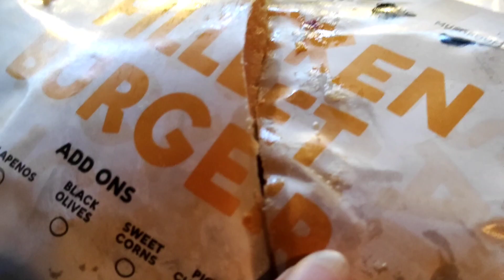Meray susral Ka Ghar | Dawat vlog | Trip to Faisalabad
sasural home
Mini vlog
My first vlog
Trip to Faisalabad